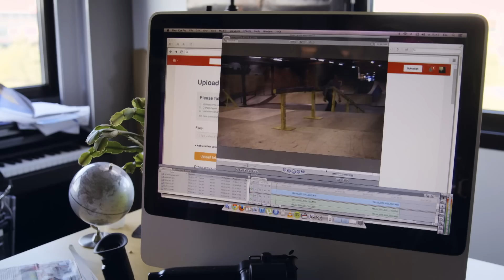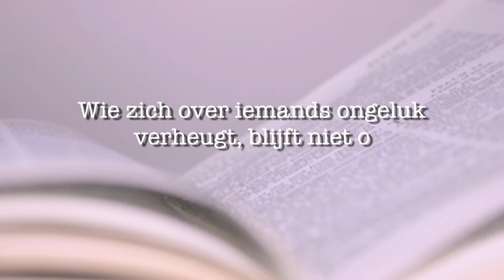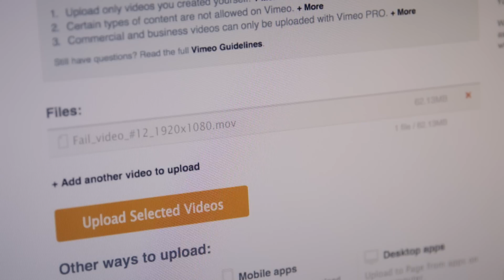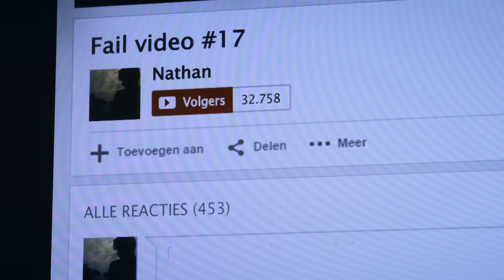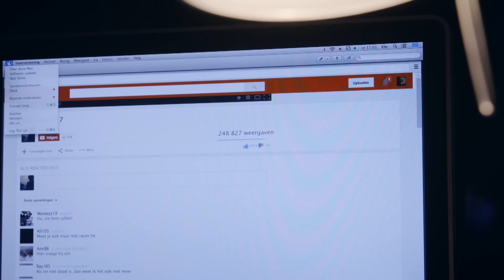NATHAN GAAT VIRAL MET EEN DODELIJK ONGELUK?! | Verborgen Verhalen | NPO Zapp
Nathan wil online scoren met zijn filmpjes. Hij legt stoere acties van skaters en bikers vast en met succes. Als een motorcrosser voor zijn camera pijnlijk onderuit gaat, dan scoort hij pas echt! Alleen blijkt de pechvogel in dit filmpje geen onbekende te zijn.

Een gewone middelbare school. Iedereen kent iedereen. Maar hoe goed? Zijn er verborgen verhalen?